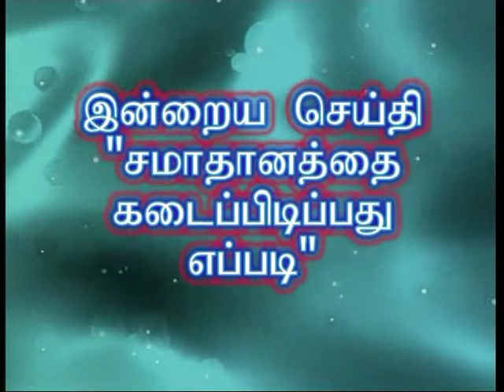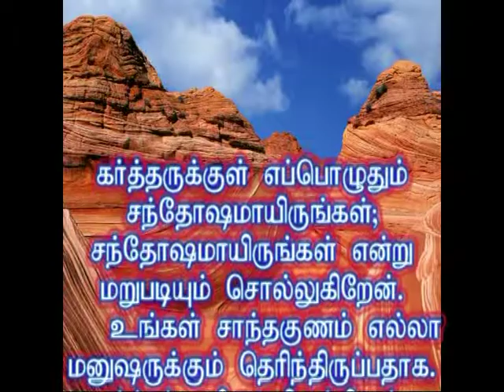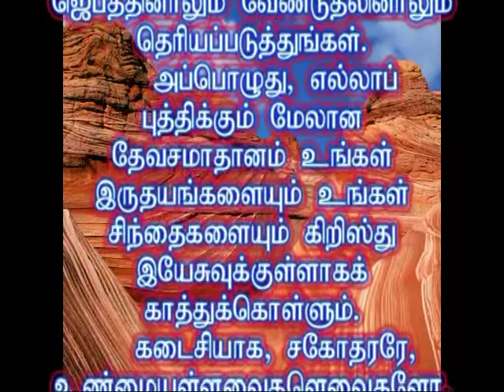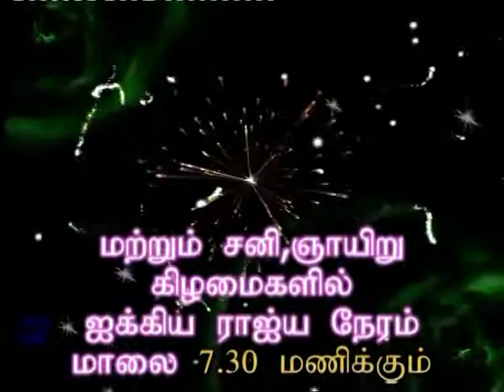rEV S D GNANASEHARAM H G 140613